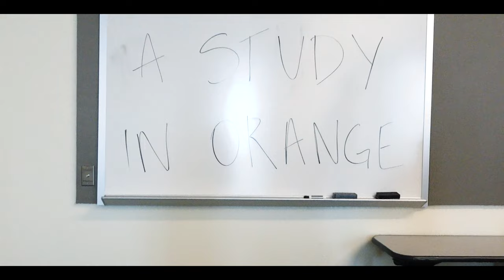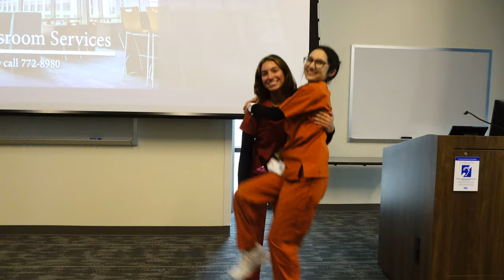A Study in Orange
Shoutout to Turk from Scrubs

Two of the finest detectives work together to solve the mystery behind six-year-old Sarah Red’s changes in behavior.

The case
Six-year-old Sarah Red presented to the UTMB ED with severe abdominal pain vomiting and severe constipation. Additional assessments reveal issues with neurologic impairments including short term memory impairment and slurred speech.

Sherlock and Watson interview the mother who reports that Sarah’s performance in school has been declining in the past few months. She notices that Sarah’s behavior has become peculiar as she was once playful but now appears disinterested in doing anything. Sarah’s mom thought she was just having trouble adjusting to her new school, since they recently moved to Galveston.

However, now Sarah’s mom thinks that their new house is haunted and that Sarah has been possessed by a ghost. Sarah’s mom reports that she’s been hearing voices at night and unexplained footsteps.

Watson suspects appendicitis and depression to explain Sarah’s changes in behaviors. She also thinks that the mother needs to be started on antipsychotics. However, Sherlock notes that Sarah’s lab values are within normal range and CT scans were unremarkable. He points out that Sarah’s abdominal pain doesn’t appear to concentrate at a specific location (picks at her stomach).

Sherlock begins further interviews with Bia who states that she recently moved to Galveston from Peru. She’s a nursing student who recently found a really cheap house that was built in 1951.

Sherlock deduces that Sarah’s symptoms are a result of lead poisoning. He points out that the house that Bia moved into had lead paint evidenced by the marks on Sarah’s fingernails. He thinks that the mother’s hallucinations are a result of carbon monoxide poisoning and decides to call the poison control team.